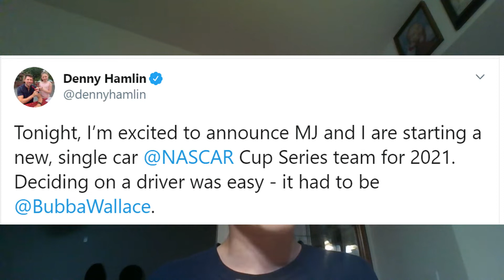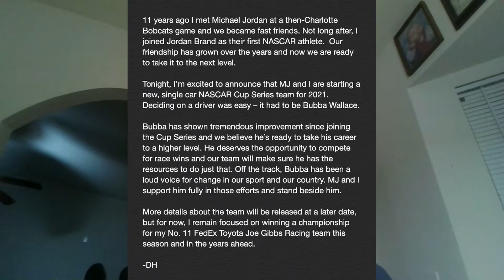Denny Hamlin & Michael Jordan Form New Cup Team | Bubba Wallace To Drive